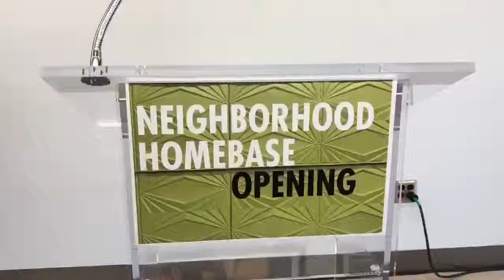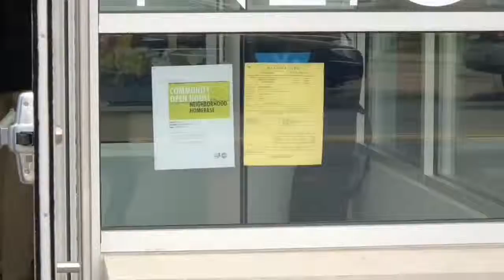Detroit's Neighborhood Homebase grand opening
910AM Superstation's coverage the Neighborhood Homebase grand opening. The Neighborhood Homebase is a storefront community space in the Livernois-McNichols area that will provide residents with meeting and gathering spaces, while connecting them with neighborhood organizations, nonprofits and city government.